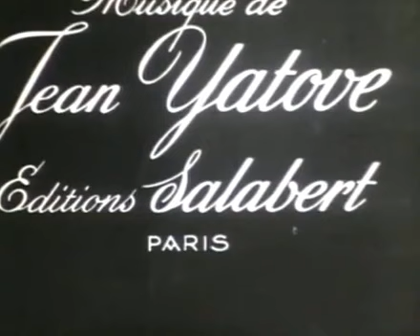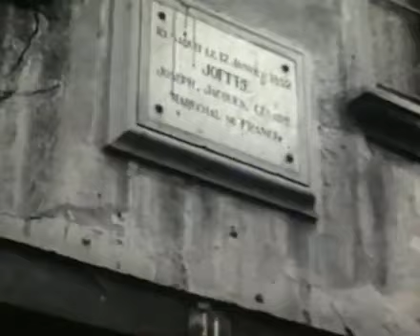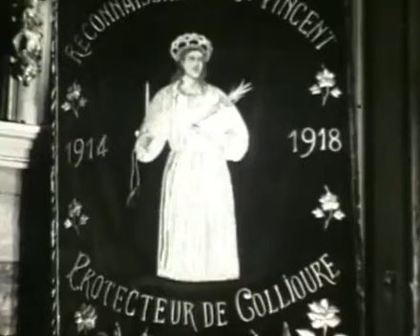Film touristique « Au Pays Catalan », années 1950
Documentaire · Documental «Au Pays Catalan»

« Au Pays Catalan ».

Film touristique des années 1950 tourné en Catalogne du Nord.
Images et commentaires à propos de Vernet les bains, Perpignan, Rivesaltes, Port-Vendres, Banyuls, Cerbère et Collioure). Avec un ton surranné et un propos néo-colonialiste, le journaliste aborde le territoire sous ses aspects vus d'ailleurs, avec abondance de clichés outranciers.

« Au Pays Catalan ».

Pel·lícula turística rodada als anys 1950 a Catalunya del Nord.
Inclou imatges i comentaris en relació amb els municipis de Vernet, Perpinyà, Ribesaltes, Portvendres, Banyuls, Cervera i Cotlliure. Amb to antiquat i contingut neocolonialista, el periodista enfoca el territori a través d'aspectes vistos des de fora, usant a bastament tòpics exagerats.